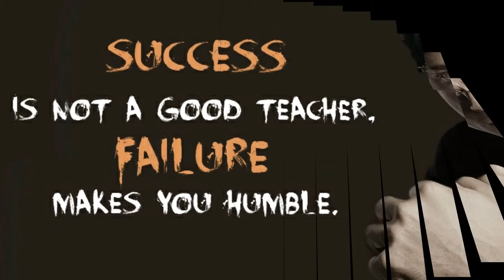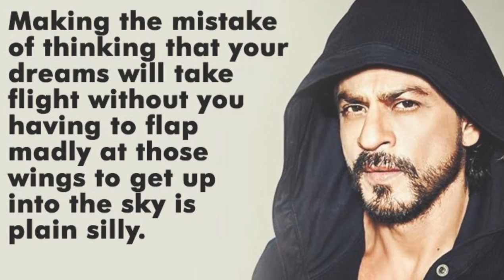ShahrukhKhan Motivational Corporate Management Lessons Bollywood Movie Learning Training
Our USP

1. COST EFFECTIVENESS

2. BUDGET | ECONOMY MODULES

3. DISCOUNTED CORPORATE CART

1. Organisational Design

2. Organisational Structuring | Re-Structuring

3. Organisational Development

Our USP

1. COST EFFECTIVENESS

2. BUDGET | ECONOMY MODULES

3. DISCOUNTED CORPORATE CART

1. Organisational Design

2. Organisational Structuring | Re-Structuring

3. Organisational Development

Thanks & Regards
SoaringEagle5